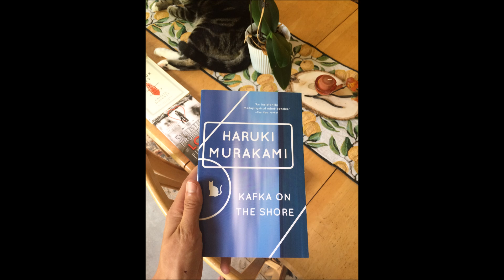Vlog #6 BookTube-A-Thon Challenge 4: Book Spine Poetry!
Twitter.com/UnemployedPhilo

I was too busy to do yesterday's video challenge but I got today's done. The challenge was to make a poem from the spine of books, so this is what I got!